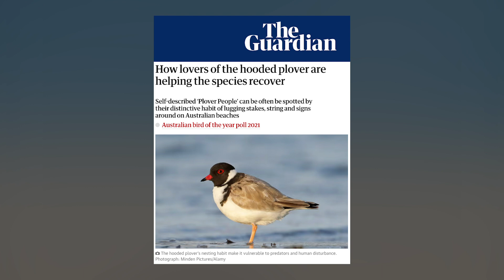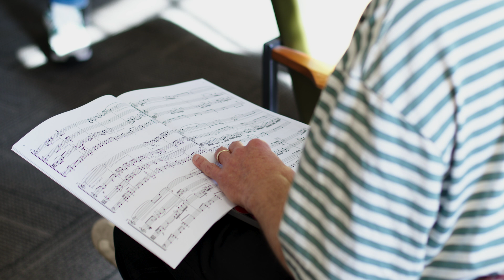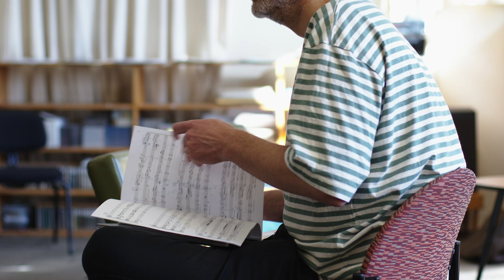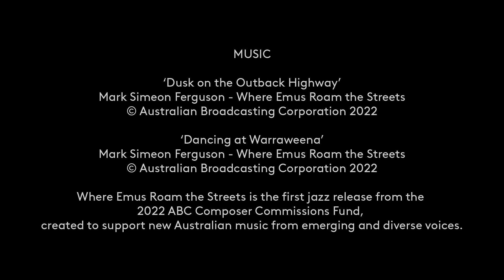Program Notes | Mark Simeon Ferguson's String Quartet No.1 'The Hoodies'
Program Notes |  Mark Simeon Ferguson's String Quartet No.1: The Precarious Existence of the Plucky Hooded Plovers (The Hoodies)